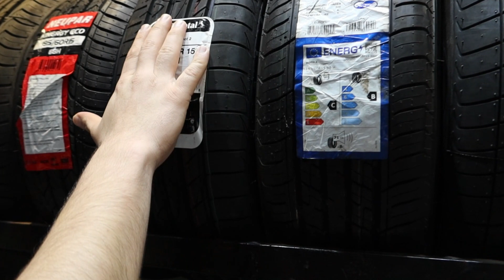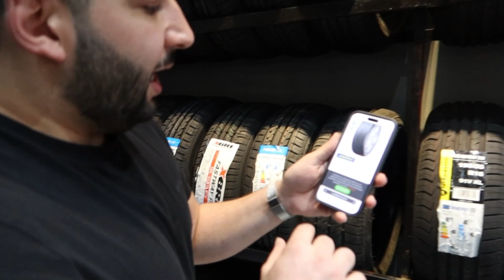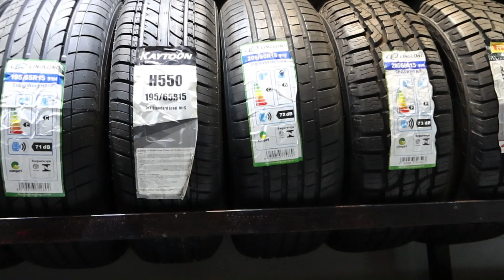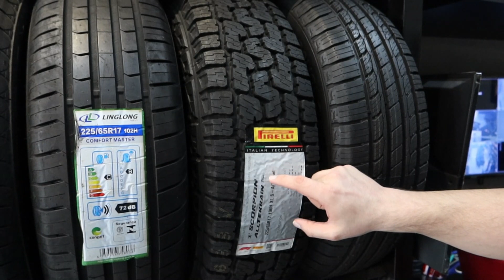PROMOÇÃO DE PNEUS NA IMPÉRIO PNEUS PARAGUAI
LOJA DE PNEUS NO PARAGUAI   IMPÉRIO PNEUS

contato ⏬

SIGA A LOJA NO FACEBOOK ⏬

SIGA A LOJA NO INSTAGRAM⏬

  VENHAM CONHECER MEU NOVO CANAL ⏬️